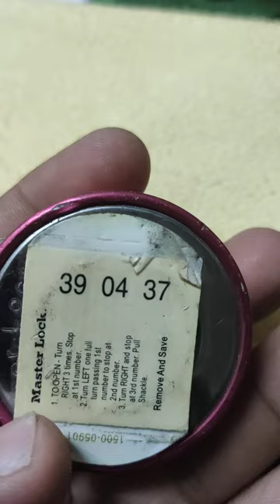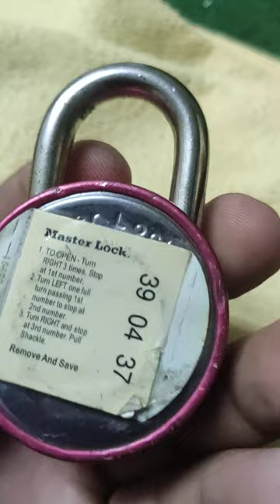Master combination padlock..